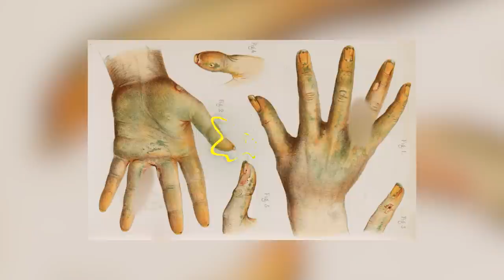Top 10 Unusual Ways That People In History Dressed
From how people dressed in the medieval ages to the victorian times, history is full of unusual fashion choices and on today's video, we shall have a look at some of these weird historical fashion choices. Dirty wigs, paper dresses, and macaroni. If you thought parachute pants were weird, buckle up. Welcome back to a bumblebee, here are the Top 10 Unusual Ways That People In History Dressed.

Timecode:
00:00 Intro
00:13 Arsenic Dresses
01:15 The hobble skirt
02:29 Macaroni
03:32 The Hoop Skirt
04:29 Paper dresses
05:50 Wax Cones
06:23 Crakows
07:31 Wig Party
08:40 Bombasting
09:40 Bustles